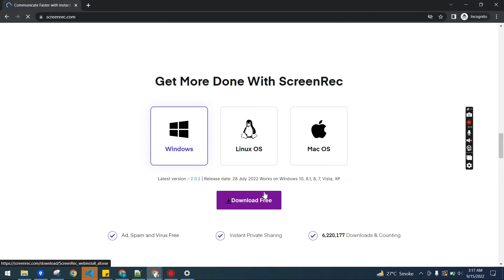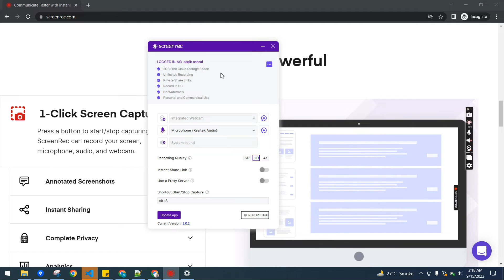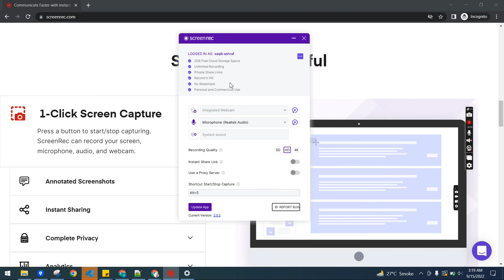Screenrec Windows Free Screen Recording Software Installation and Mic issue fix ( urdu / hindi)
I will tell you how to install free screen recording software on windows and fix the mic issue for recording with mic along with video capture
After installation signup so you can record HD quality video
For mic disabled issue, from the drop down of mic , switch mic and it will be fixed